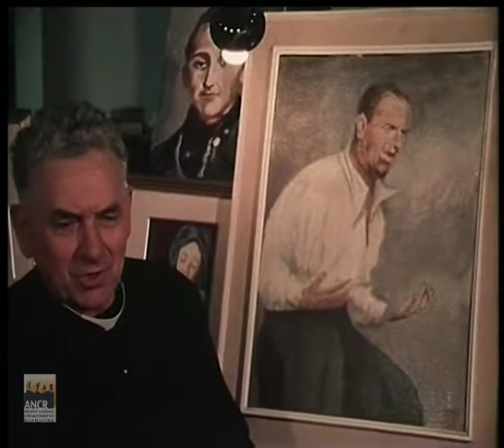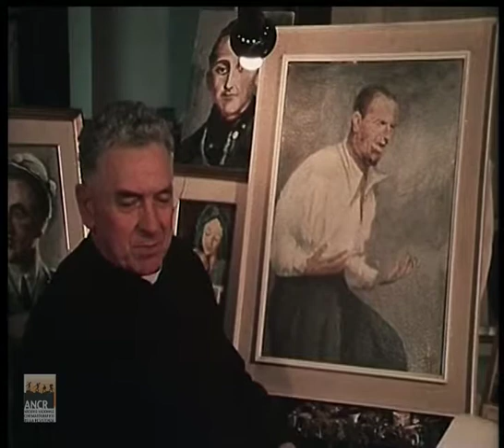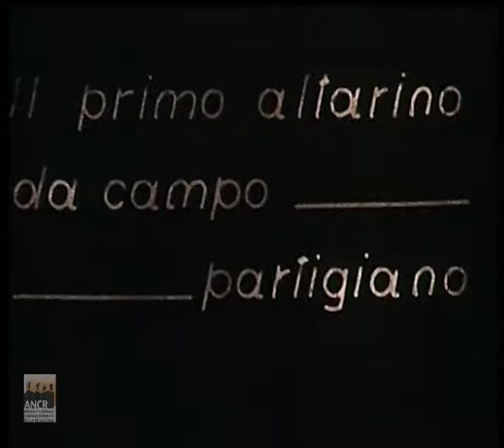Intervista a Don Pollarolo. "Le prime bande", di Paolo Gobetti, 1984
"Ero un po' un appassionato cineasta, avevo sempre in tasca una macchinetta Pathè-Baby rifornita di pellicola e ho approfittato dell'occasione per cinematografare Duccio Galimberti e i suoi primi uomini (...). Aveva anche con me le vaschette per sviluppare le pellicole perché mi rendevo conto della pericolosità di avere un documento cinematografico così."  Don Pollarolo in Le prime bande, un film di Paolo Gobetti, 1984, 16mm, b/n e col., 90'